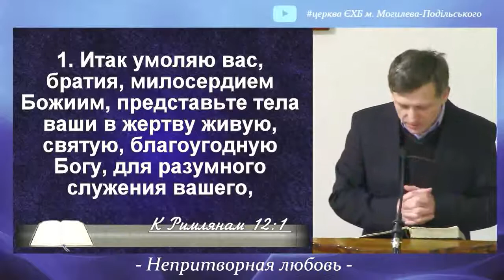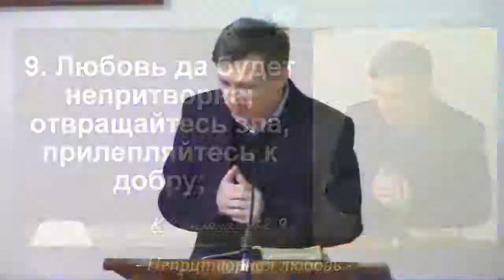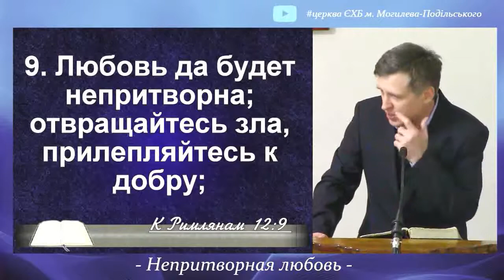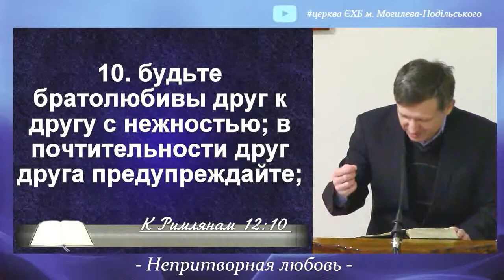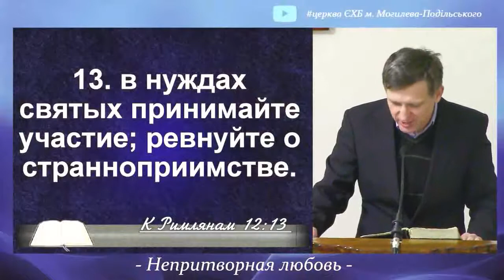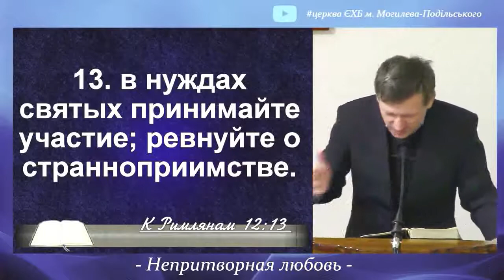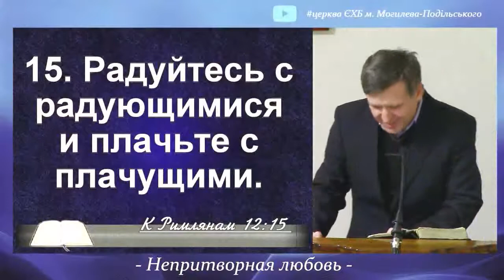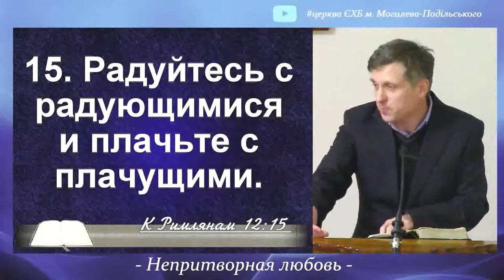Не притворная любовь | Послание к римлянам